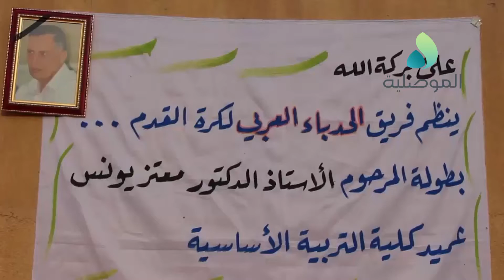الحدباء العربي ينظم بطولة المرحوم الدكتور معتز يونس ويقيم اولى مبارياته مع زوراء تلكيف